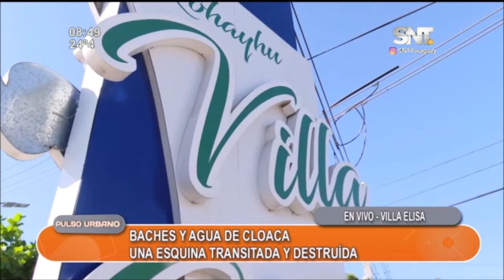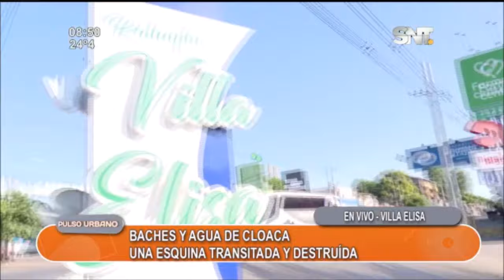Baches y agua de cloaca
Vecinos de la ciudad de Villa Elisa denunciaron las malas condiciones en la que se encuentra una avenida, con caños rotos y agua de cloaca. De esta manera ciudadanos deben transitar por este camino peligroso, mientras tanto las autoridades responsables ignoran totalmente la problemática.